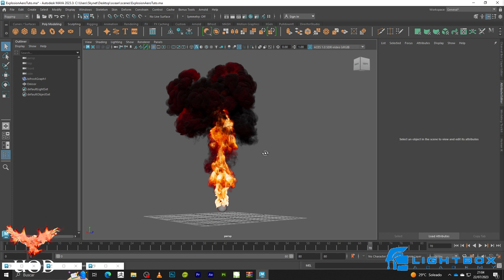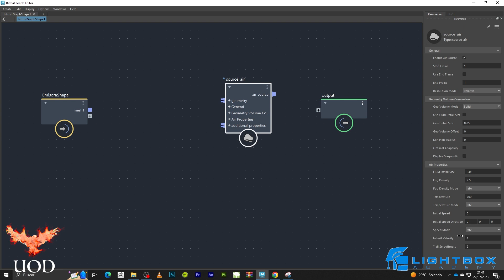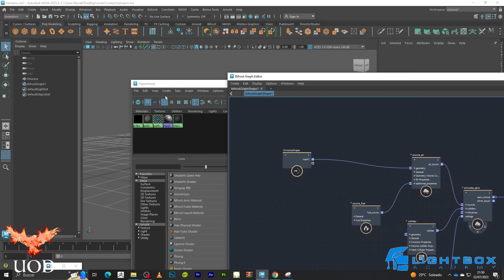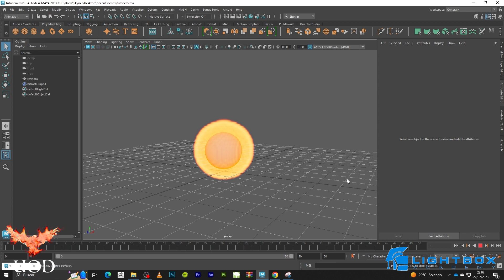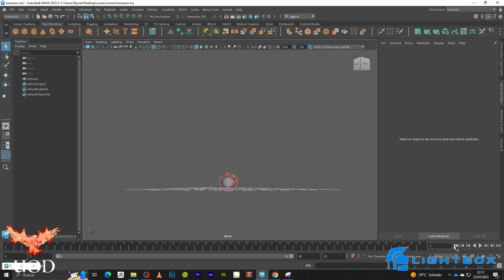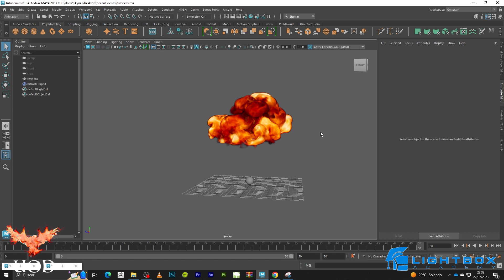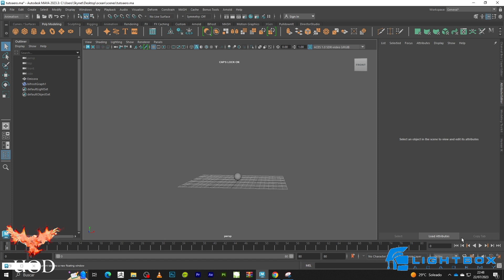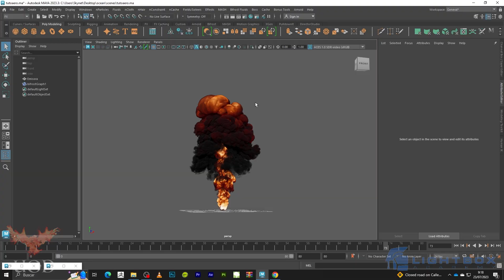Bifrost Graph Editor en Maya tutorial Español parte 1.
Bifrost Graph Editor. En este tutorial seguimos viendo los nodos de Bifrost Graph Editor en maya.

La médium y la máscara

La Isla de Santa Rena